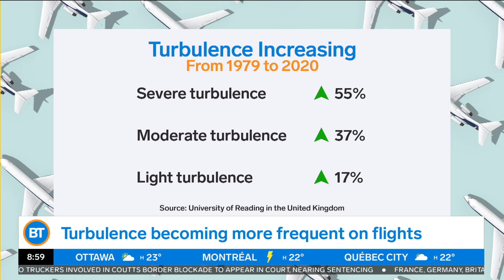Experts warn that airplane turbulence could get WORSE — here's why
Sid and Meredith discuss whether or not they are always buckled in on a flight.